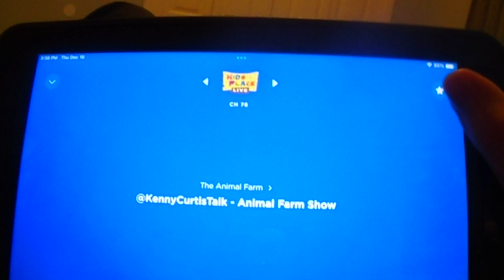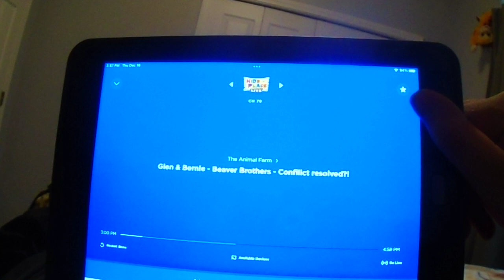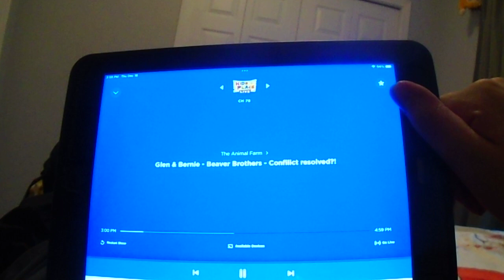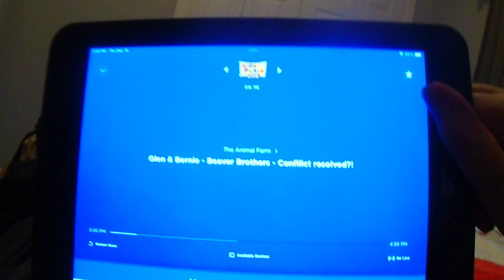Kenny Voice Track show - Beaver Bother